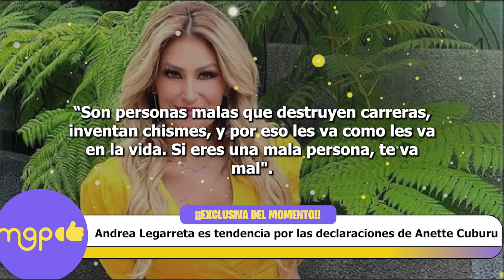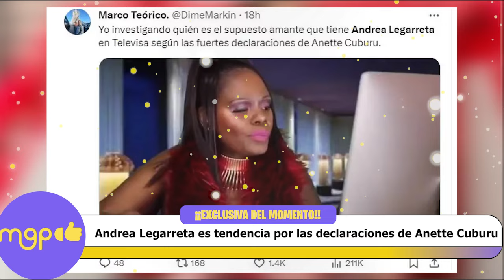Andrea Legarreta es TENDENCIA gracias a las declaraciones de Anette Cuburu.